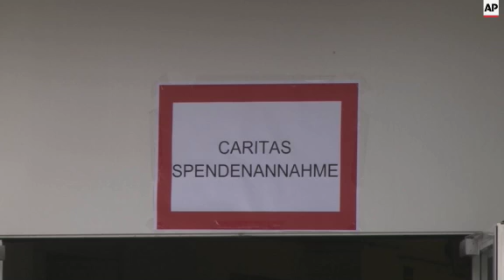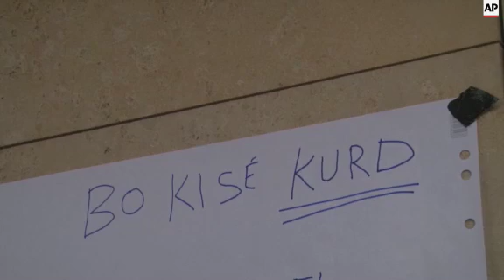Austrian volunteers prepare aid for migrants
(2 Sep 2015) Volunteers in Vienna prepared and sorted through aid donations on Wednesday, in anticipation of the thousands of migrants and refugees from Africa, Asia and the Middle East who could arrive by train from Hungary.
People in the Austrian capital donated so much that the country's railway authority provided storage near the Westbahnhof station.
Besides staple goods, money was also donated for those wanting to buy tickets to travel on to Germany or Sweden.
Volunteer translators also waited on-hand to provide their services.